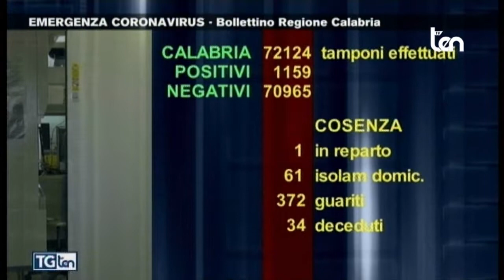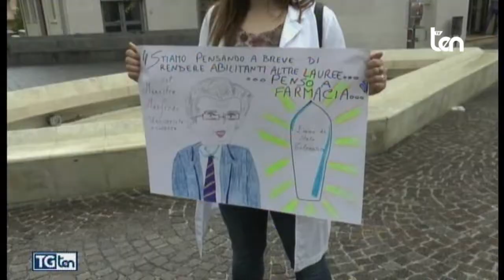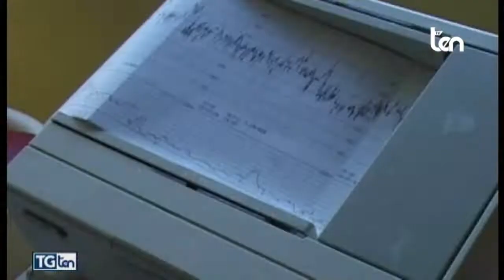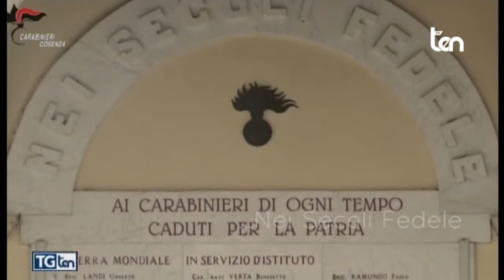TG ten 5 giugno 2020